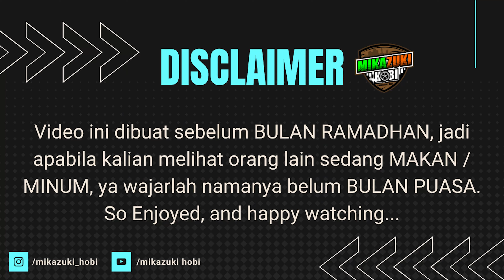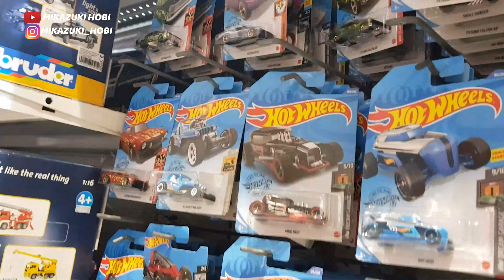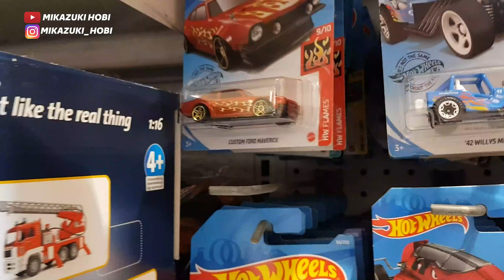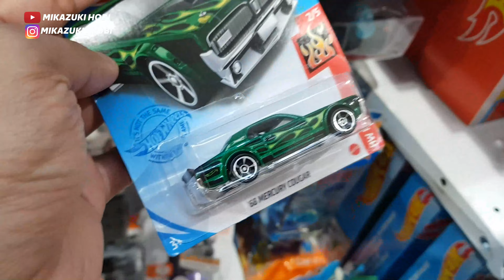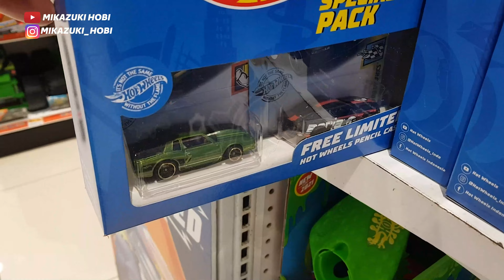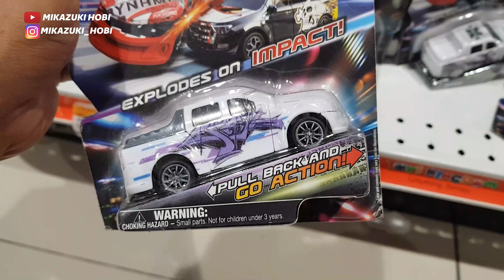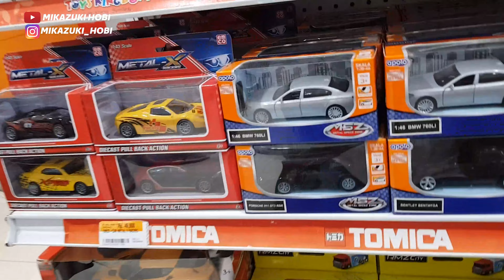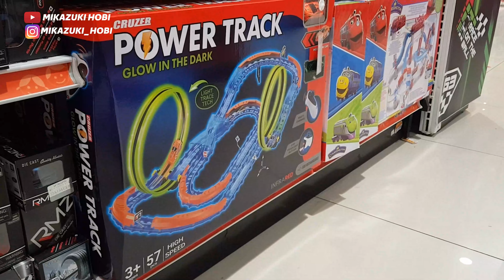HUNTING HOT WHEELS SAMPAI KE BEKASI PART 2 || TOYS KINGDOM METRO GRAND MALL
● Aku ucapkan banyak terimakasih kepada kalian semua yang sudah mampir dan melihat channel serta menonton Video-Video youtube saya .

● Semoga kalian Terhibur dengan Melihat Video-video ku.

● Kritik dan Saran Boleh kalian berikan dikolom Komentar ya MikaFrenzz.
Terima kasih.